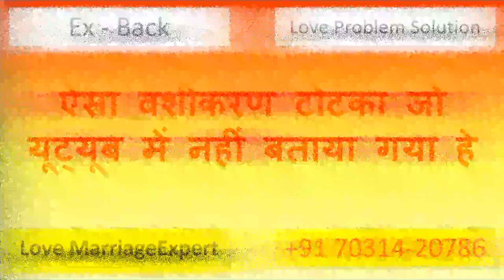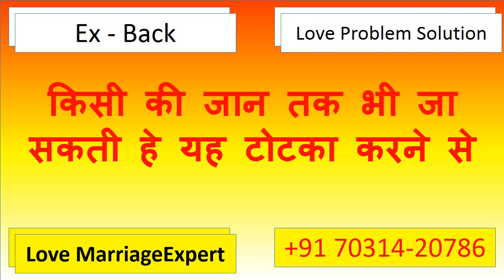खूबसूरत इंडियन भाभी का सम्भोग वशीकरण होगा एक बार मंत्र बोलने से पहले असर मिल जायेगा आपको